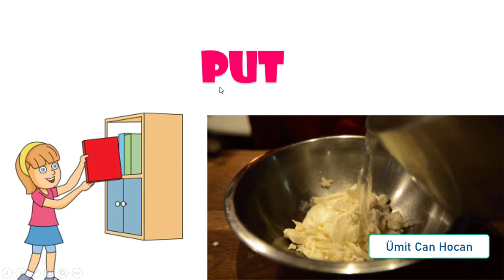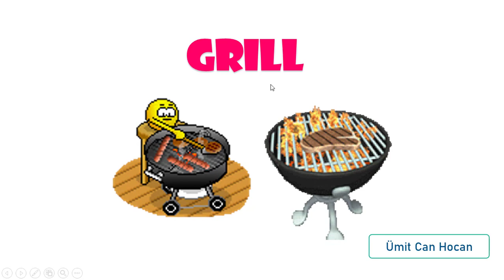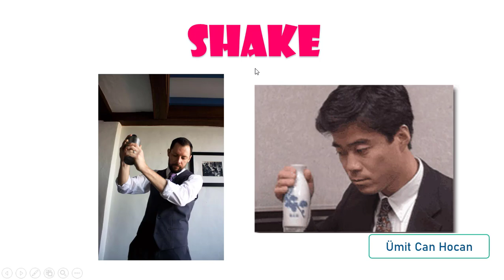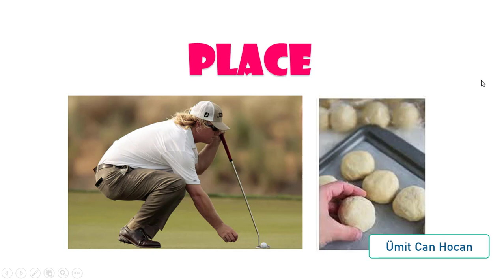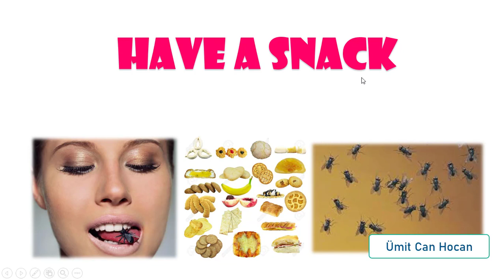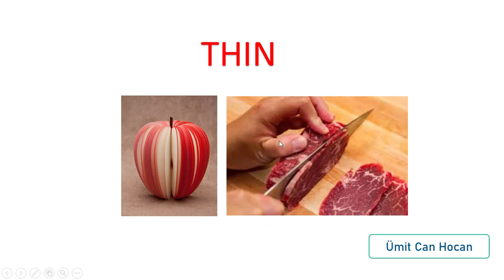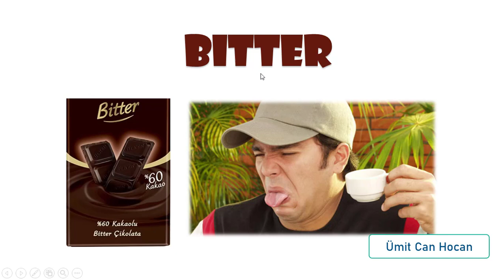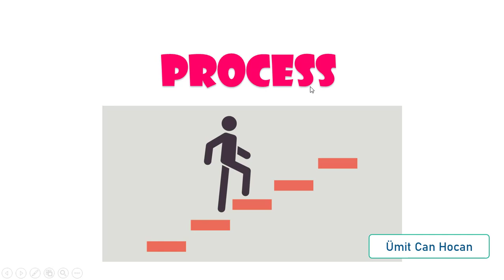8.SINIF İNGİLİZCE 3.ÜNİTE KELİMELERİ | KODLAMALI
2020 8.SINIF İNGİLİZCE 3.ÜNİTE KELİMELERİ

KODLAMALI RESİMLİ VE ANİMASYONLU

IN THE KITCHEN ÜNİTESİ

TAMAMI KODLAMALI 66 EN ÖNEMLİ KELİME BU VİDEODA

EN PRATİK EN KALICI EN EĞLENCELİ

8. Sınıf İngilizce 3. Ünite Kelimeleri
İngilizce 8. sınıf 3. ünite